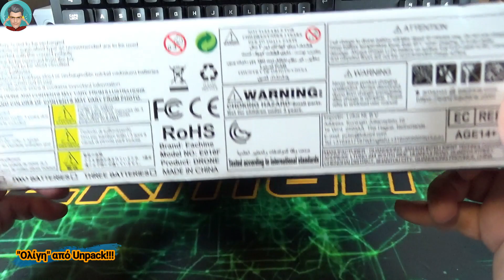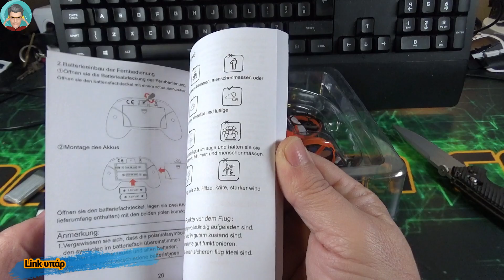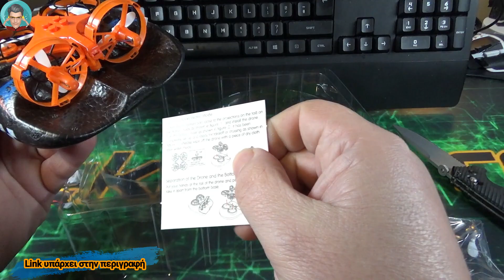Το καλύτερο παιχνίδι...για τις καλύτερες μέρες που έρχονται...Eachine E016F 3-in-1 EPP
Όταν ο άνθρωπος κάνει σχέδια. ο Θεός γέλα. λέει πολύ σοφά μια από τις πολλές παροιμίες μας!!!
Έτσι την πάτησα κι εγώ... Λέω κοντά είναι το Πάσχα θα βγούμε προς τα έξω (που να ήξερα τι θα συμβεί) και είναι ευκαιρία για ένα πολύ όμορφο, έξυπνο και οικονομικό δώρο για τα παιδιά μας!!!
Όπως και να έχει. "Μένουμε σπίτι" και ελπίζουμε πολύ σύντομα... να είμαστε όλοι υγιείς και έξω.
Ας το δούμε στον πάγκο λοιπόν!!!

Σας παραθέτω τα απαραίτητα Link

Eachine E016F 3-in-1 EPP Flying Air Boat Land Driving Mode Detachable One Key Return RC Quadcopter RTF σε τιμή 19,75€ από το Banggood σε Promo sale

Ευχαριστώ